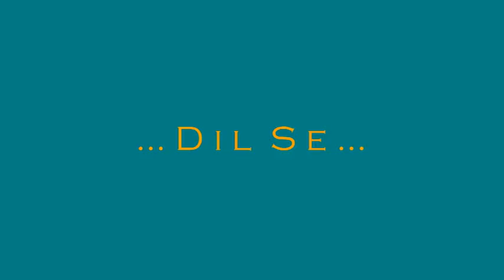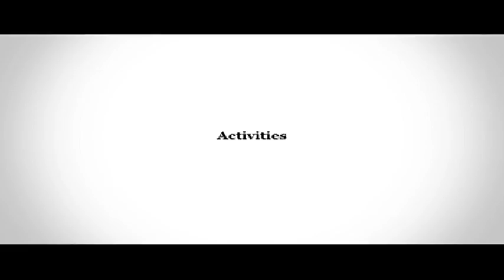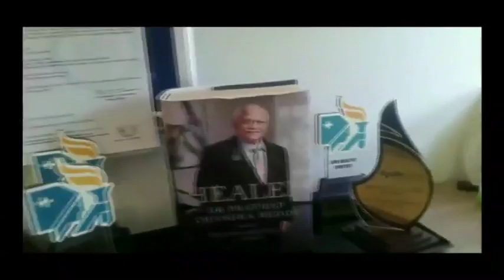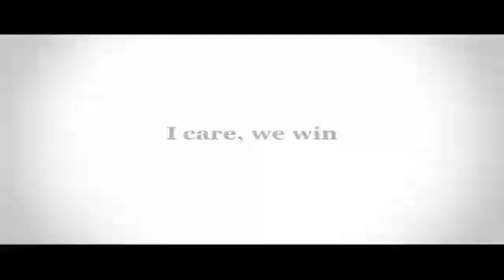Apollo Clinic Annanagar